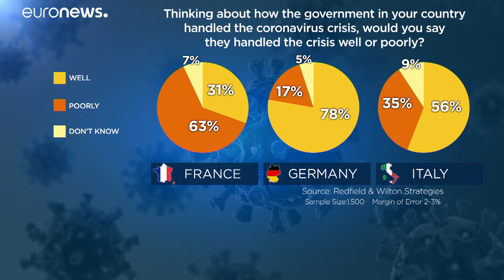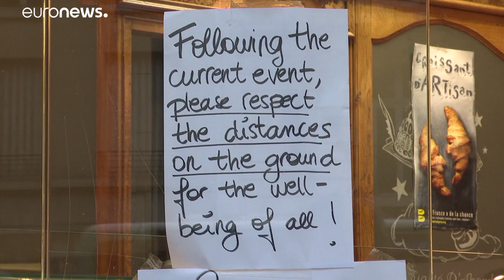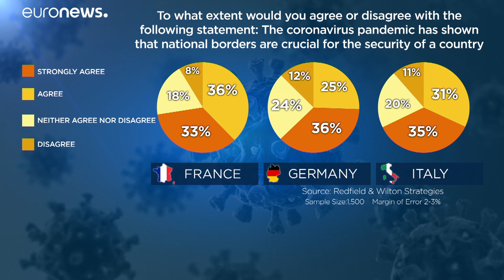Sondage Euronews : le regard des Français, des Allemands et des Italiens sur la gestion de la crise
Si les Allemands et les Italiens approuvent globalement l'action de leurs dirigeants, la France est beaucoup plus critique.